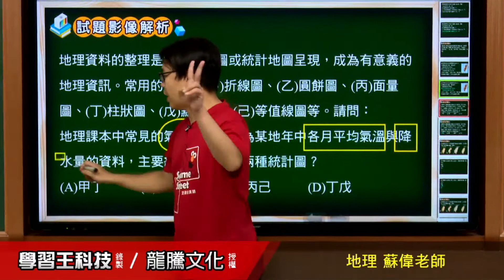【月考王解題影音】《普高地理》 第1回 為什麼要學地理 整合題37